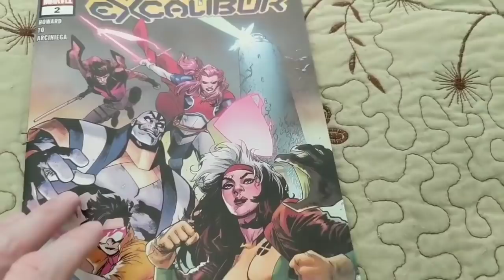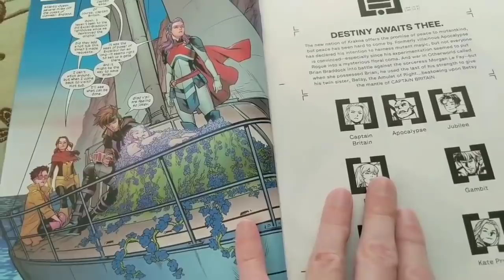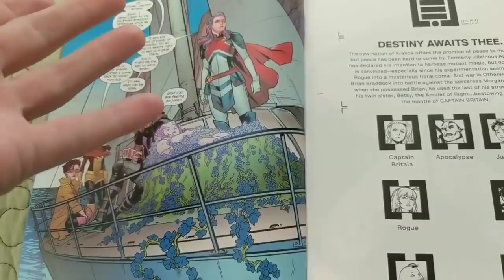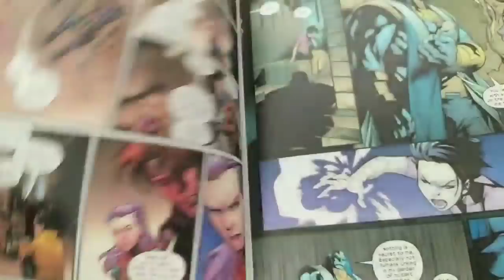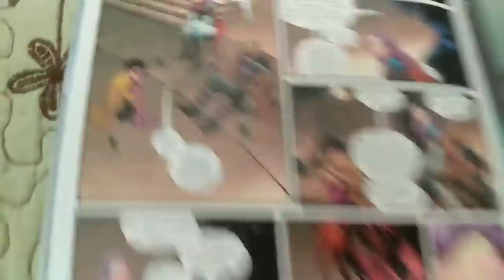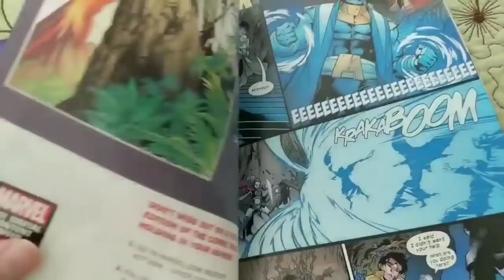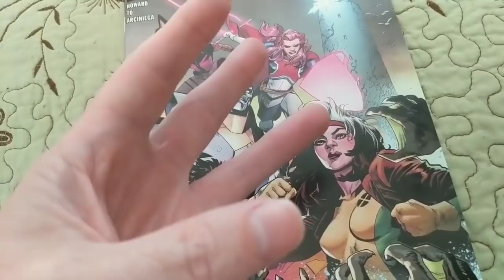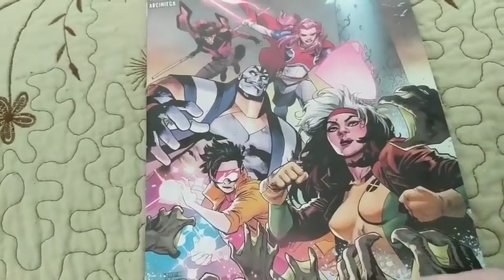EXCALIBUR #2- Tini Howard Gives The Reader A Whole Lot Of PLOT...But Very Little STORY